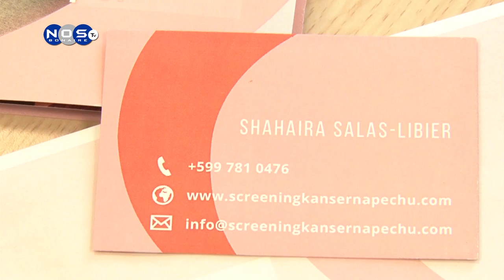Breast cancer screening 2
HOPI HENDE KU A RISIBI E KARTA A REAKSHONA HOPI BON PERO SHAHAIRA TA HASI UN YAMADA PA HABRI E KARTA I TUMA KONTAKTO KU NE ANKE KU NO KE PARTISPA, HASIENDO ESAKI POR DUNA OTRO HENDE UN CHENS PA PARTISPA DEN E PROYEKTO.